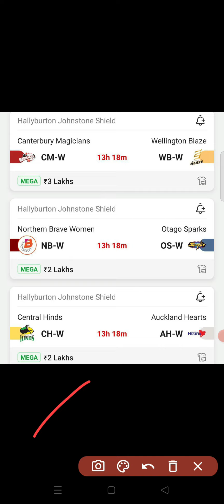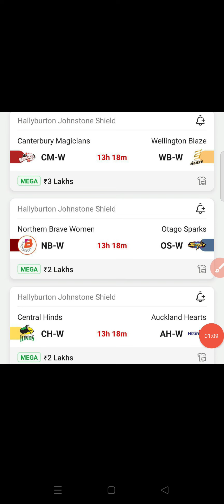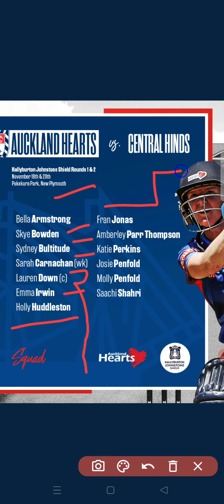Hally Burton Johnstone Shield, CM W vs WB W, NB W vs OS W, CH W vs AH W, HBJ Shield 2022